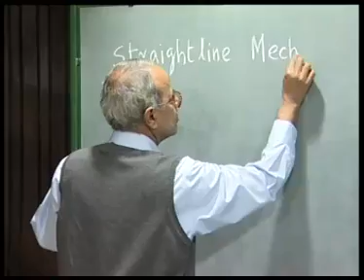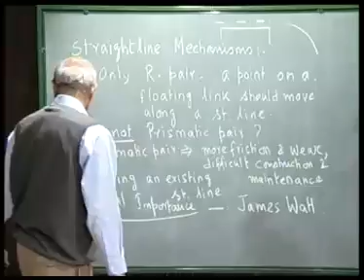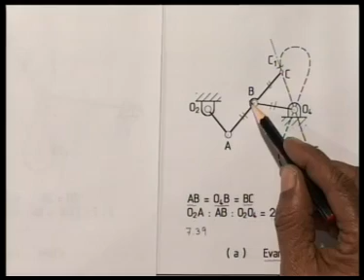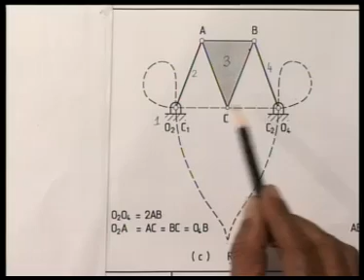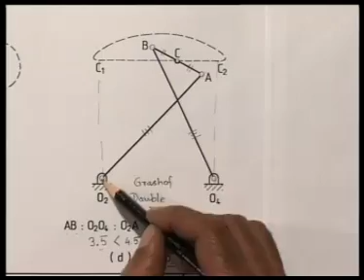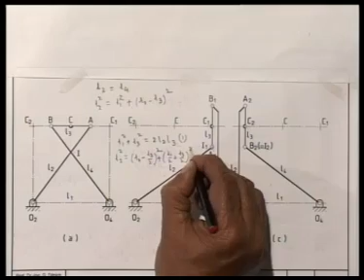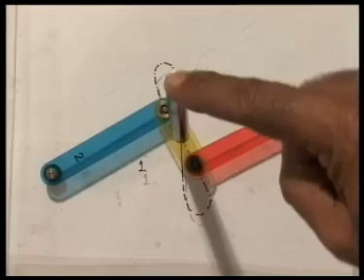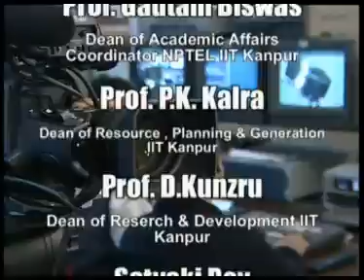Module 9 Lecture 1 Kinematics Of Machines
Lecture Series on Kinematics of Machines by Prof. Asok Kumar Mallik Department of Mechanical Engineering IIT Kanpur.